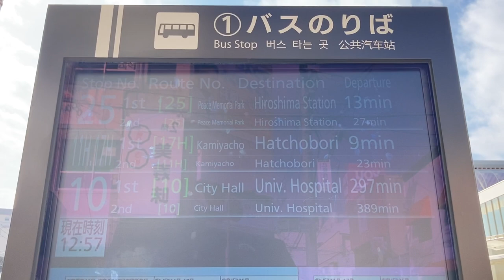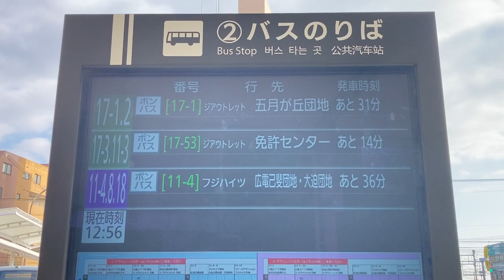JR西広島駅南口 バスのりば 発車案内ディスプレイ(接近情報/バスロケ) 1番2番3番のりば